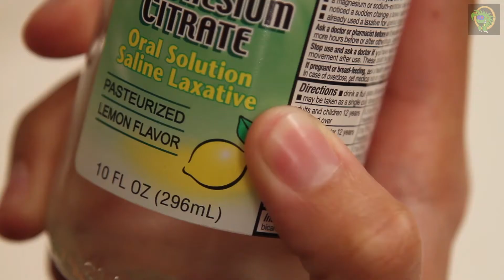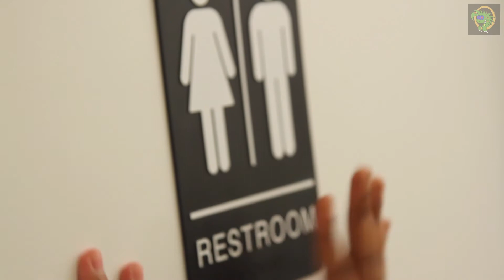DON'T TOUCH!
When a young man discovers that his lunches are mysteriously disappearing in the office, he decides to investigate the best way he knows how: Revenge.

This is the first video for our “Month of the Wrecko 2015” Event. Enjoy =D

Credits:

Concept By: Michael Ortiz
Directed by: Ramon “Wrecko” Ortiz
Actors: Michael Ortiz, Andy O., Micheline L., Stephen Rosania, Ramon “Wrecko” Ortiz
Camera: CJ Pelosi, Stephen Rosania, Ramon “Wrecko” Ortiz
Lighting: CJ Pelosi
Editing: Stephen Rosania, Ramon “Wrecko” Ortiz